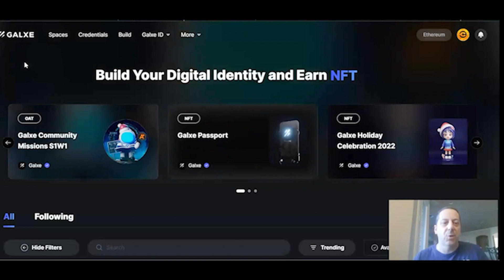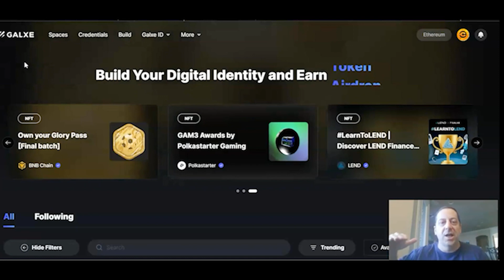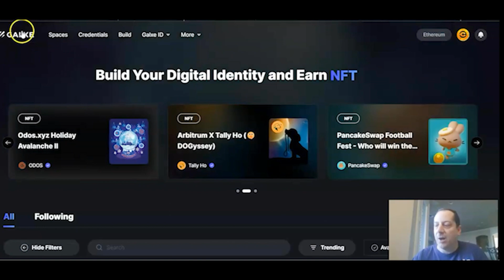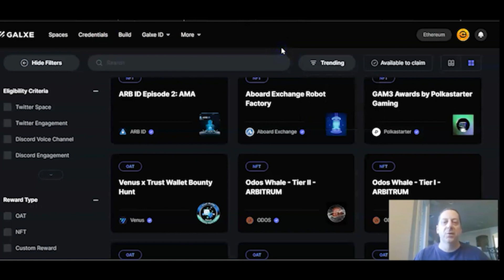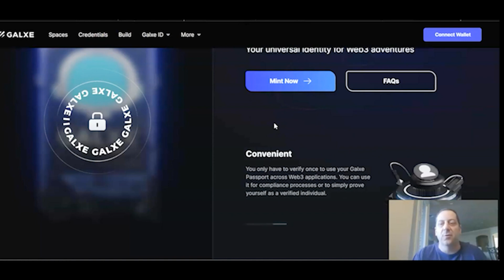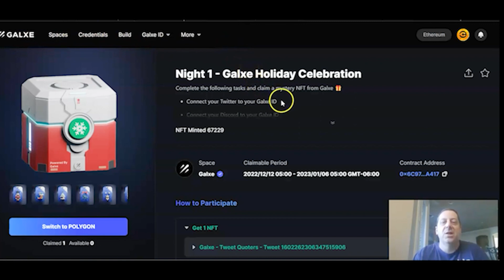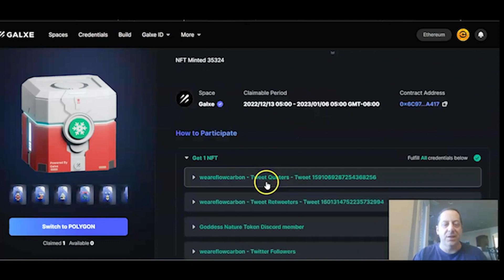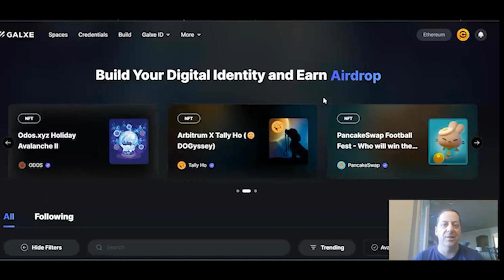Galxe Airdrop 2023 | Get a Chance to Earn Up to $3000 | Step by Step | Guide For Beginners